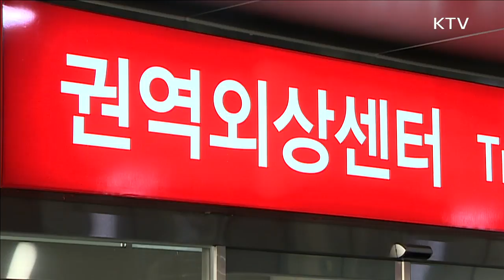'경남·제주' 권역외상센터 2곳 추가 지정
앵커-
중증 외상을 입은 환자를 치료하기 위한 '권역외상센터'.
현재 전국에 15곳인 센터는, 올해 말.. 경남과 제주에 2곳이 추가로 선정됩니다.
임상재 기자의 보도입니다.
-기사내용-
보건복지부가 중증외상환자의 신속한 치료를 위해 공모경쟁으로 권역외상센터 두 곳을 추가로 선정합니다.
아직 외상센터가 없는 경남과 제주 권역 내 의료기관이 공모 대상입니다.
권역외상센터는 교통사고나 추락 등으로 심각한 부상을 당한 환자가 최적의 치료를 받을 수 있도록 전용시설과 장비, 전문인력 등을 갖춘 외상 전용 전문치료센터입니다.
선정되면 시설, 장비비 80억 원과 해마다 운영비 최대 27억 원를 지원받게 됩니다.
현재 가천대길병원과단국대병원, 목포한국병원 등 총 15곳이 선정됐습니다.
이 가운데 9곳은 권역외상센터를 운영하고 있습니다.
복지부는 12월 중 경남과 제주 지역에 최종 확정되는 권역외상센터를 포함해 총 17곳을 내년까지 설치할 계획입니다.

전화인터뷰- 정다솜 / 보건복지부 응급의료과 사무관
"1차적으로 2017년까지 연차별로 총 17개 권역외상센터를 전국에 균형배치할 예정이고 전국의 중증외상환자들이 1시간이라는 골든타임 내에 좋은 치료를 받을 수 있도록 할 계획입니다."
우리나라의 예방 가능한 사망률은 35.2% 사망자 10명 가운데 3명은 제때 적절한 진료만 받는다면 살 수 있는 환자인 셈입니다.
복지부는 권역외상센터 설치 사업을 통해 오는 2020년까지 예방가능사망률을 20% 미만으로 낮춘다는 목표입니다.
KTV 임상재입니다.

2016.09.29